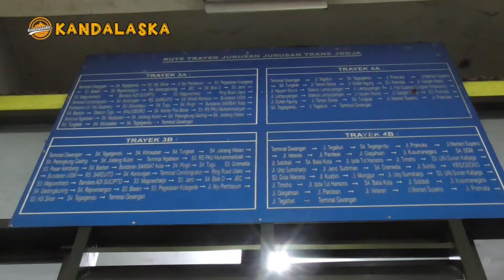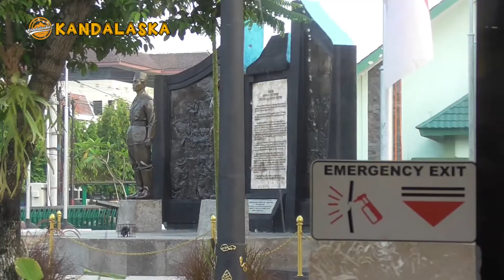Cuma 3.500 || Naik Trans Jogja dari Terminal Giwangan ke Tugu Pal Putih.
Naik Trans Jogja dari Terminal Giwangan ke Tugu Pal Putih cuma Rp. 3.500. Naik dari Terminal Giwangan menggunakan jalur 4B dan transit. Jam operasional Trans Jogja paling pertama yaitu jam 06.00 WIB.